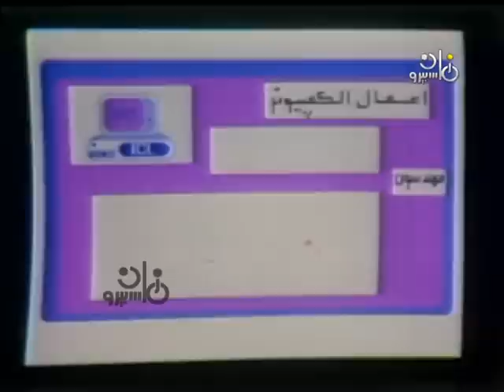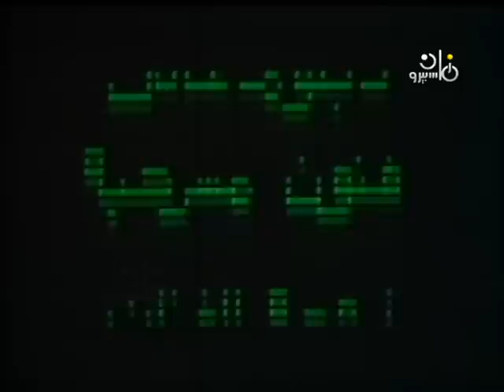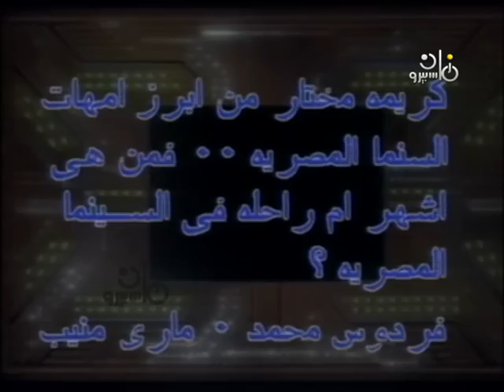ماما كريمة مختار تختار رقم 25 وهو تاريخ ميلاد شريف ابنها ودور زوجها المخرج نور الدمرداش في فنها